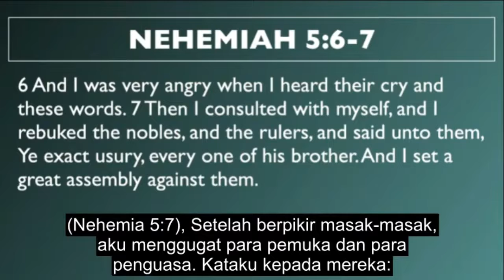We Can't Be Afraid To Speak Up For The Truth [Legally Unrighteous]-Benjamin Ng (Subtitle Indonesia)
Anda tahu teman-teman, kita tidak boleh takut untuk berbicara tentang kebenaran dan untuk yang benar.

Dan bagi mereka yang tidak menegur dan melawan mereka yang berjalan di jalan yang salah,

terutama terhadap mereka yang memiliki pengaruh dan memiliki sarana dan uang.

Terlalu sering di gereja kita, kita menghormati mereka yang memiliki uang. Dan biasanya mereka yang punya uang, memiliki suara yang harus di dengar.

Dan itulah yang membawa mereka ke posisi pengaruh dan kemakmuran mereka di awal. Tapi kita tidak boleh takut untuk mengatakan yang kebenaran.

Mengapa? Karena lihat teman-teman, kita semua adalah manusia. Kita semua adalah manusia. Kita akan selalu membuat kesalahan.

Tidak ada orang di luar sana yang 100% benar. Orang itu sudah hidup. Namanya adalah Yesus, tetapi tidak ada orang lain di bumi ini yang 100% benar.

Saya tidak peduli seberapa sukses bisnis yang Anda jalankan. Tidak peduli berapa banyak uang yang Anda miliki.

Anda telah membuat beberapa keputusan yang tepat dalam hidup Anda yang memberi Anda pengaruh dan terutama kekayaan Anda, tetapi di sepanjang jalan, ada banyak kegagalan juga. Jadi hanya karena orang kaya ada di gereja, itu tidak berarti bahwa mereka selalu benar.

Bahwa mereka selalu benar. Jadi teman-teman, jika kita ingin melakukan pekerjaan Tuhan di gereja, itu membutuhkan keberanian.